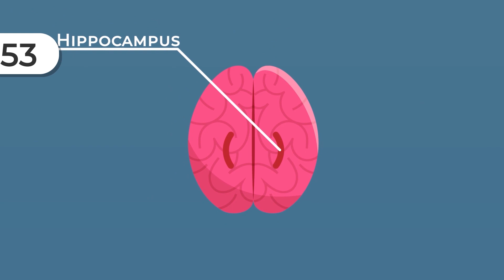The Man with the Two Minute Memory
What's it like to have a memory like a fish, wondering every couple of minutes? Henry Molyson learned that the hard way. Surgery divided his life not just into before and after, but into "remember" and "don't remember.